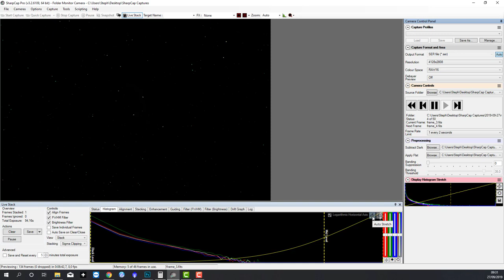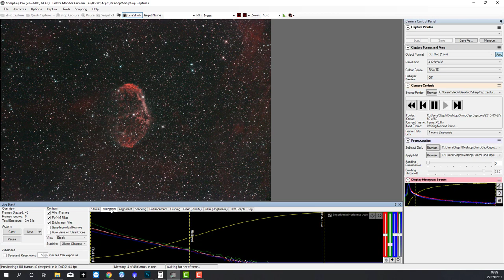idas nb1 ngc6888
Astronomy live view video with IDAS NB1 filter - NGC6888